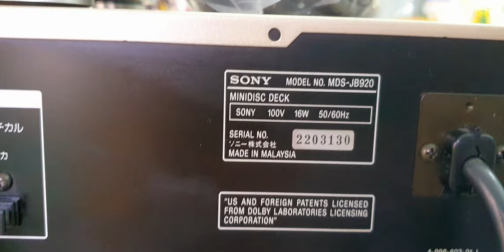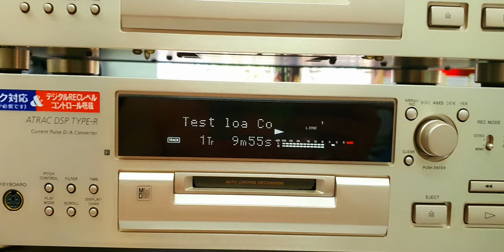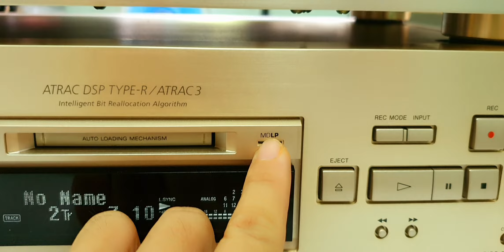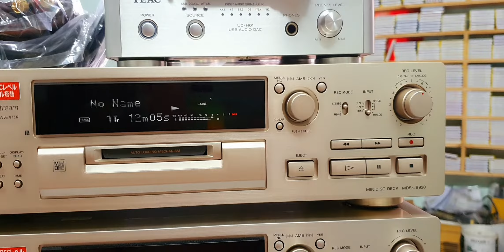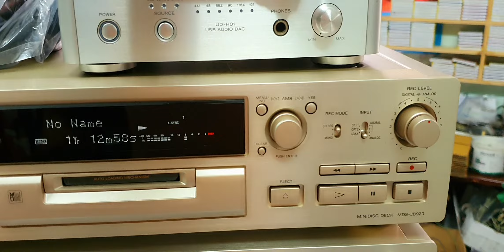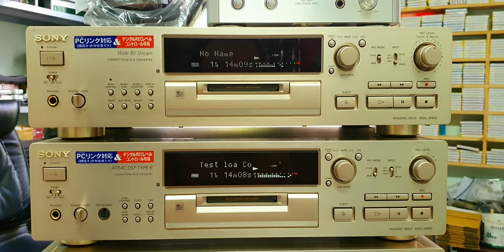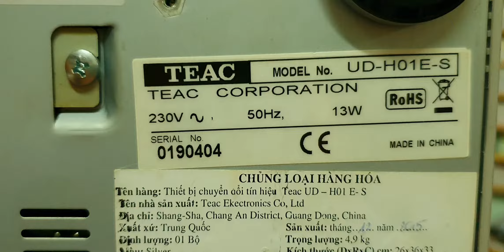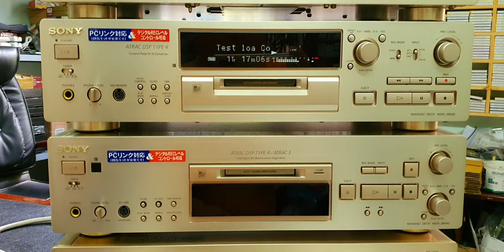Đầu MD giải mã 24 bits Sony JB940, JB930, JB920 hoàn hảo (0907406222; Q.1, HCM).